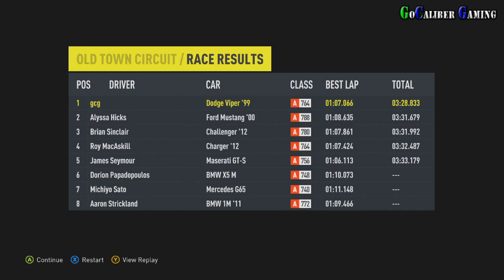Forza Horizon 2 Walkthrough - Part 15 - Pro Roadtrip: San Giovanni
Developed by: PLAYGROUND
Published by: Microsoft Game Studios
Genres: Driving/Racing, Simulation

Pro Roadtrip: San Giovanni

Thanks

Peace